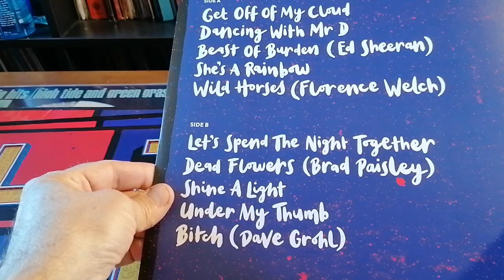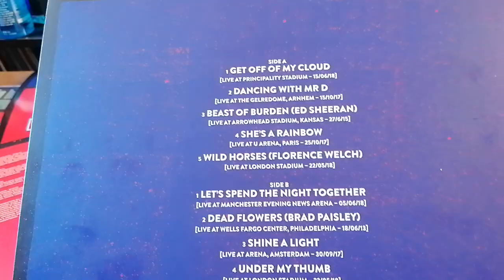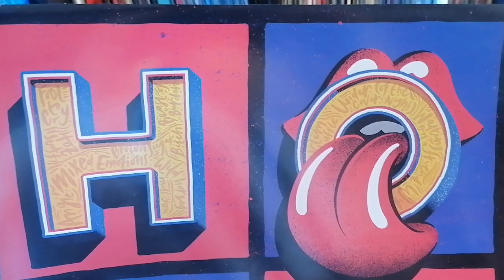Ce soir Vidéo Spéciale Nouveautés & Rolling Stones 2021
HONK BOX 4 LP Compilation live et studio des Rolling Stones 2019 Edition limitée couleur RE 2021